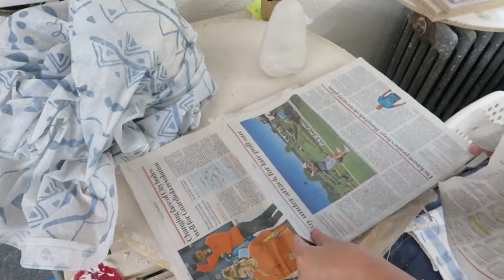Making a Mug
On today's Video I am showing you how I make  my porcelain everyday mugs. I am using 14 OZ of porcelain and throwing on the potter's wheel, also how I turn, pull a handle and attach.